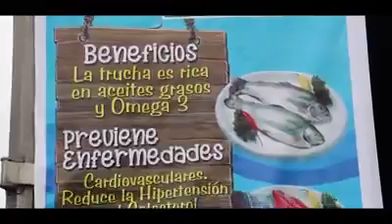MERCADO EN MI BARRIO OFRECE VARIEDADES DE PRODUCTOS COMO TUBÉRCULOS, ABARROTES, VERDURAS Y FRUTAS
La feria itinerante no sólo ofrece productos de calidad y baratos, sino es un espacio que busca descongestionar la aglomeración en los mercados y evitar el aumento de contagios de la COVID-19 en el distrito.

"Tenemos diversidad de productos, truchas, pollos, tubérculos, verduras, frutas, cuyes, aderezos, quesos, accesorios de bioseguridad", expresó, Anyolina Paredes, encargada del área de Desarrollo Económico de la MDH.

Al ingreso se realiza un protocolo a todos los visitantes; así mismo, los comerciantes presentan sus certificados de prueba de descarte Covid19 para que puedan ser parte de la feria. "Estamos cumpliendo con todos los protocolos de Bioseguridad para garantizar la seguridad de los comerciantes y los vecinos que acuden a comprar sus productos. Estamos todos los viernes y sábados desde las 7 de la mañana hasta las 2 de la tarde, en la Plazuela Cincuentenario", enfatizó, Anyolina Paredes.

No se olvide, use su mascarilla, mantenga su distanciamiento social, compre sus productos y al llegar a casa desinféctelos antes de consumirlos, recomendó, la colaboradora municipal.